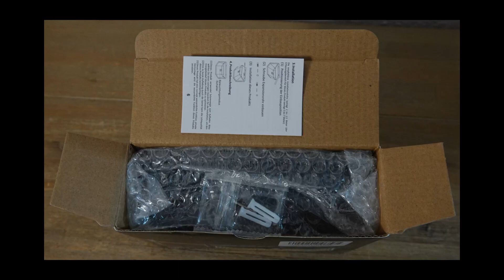Solarlampen für Außen mit Bewegungsmelder, Guter Solar LED Strahler ohne das in Deutschland vorgesch